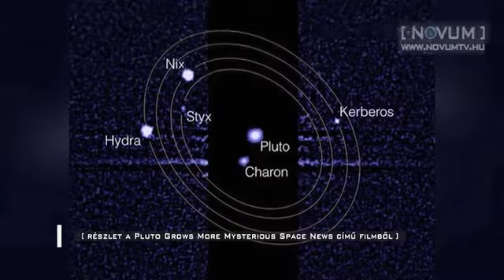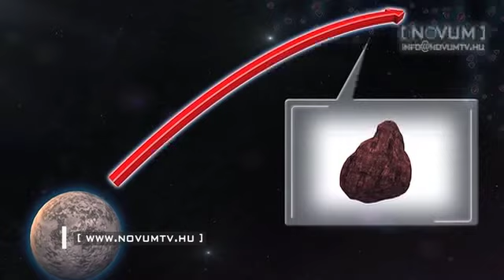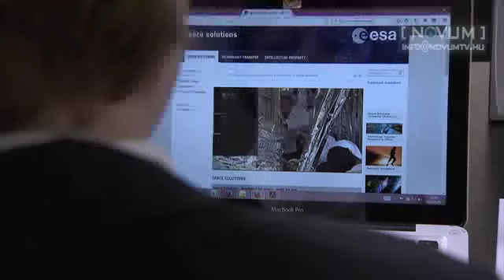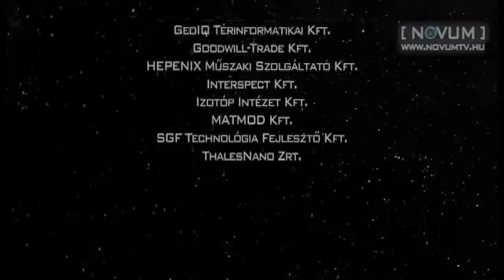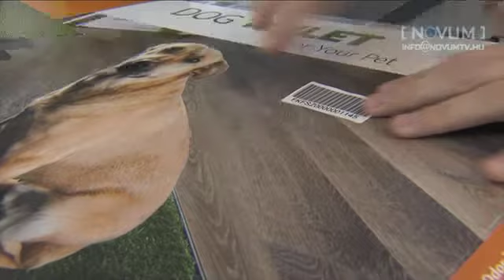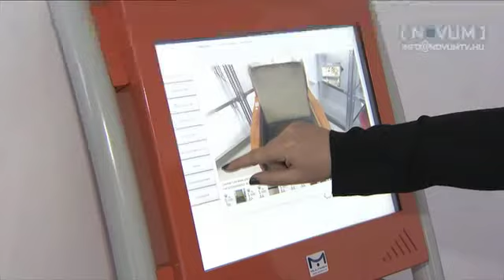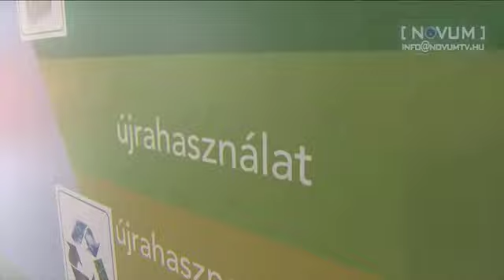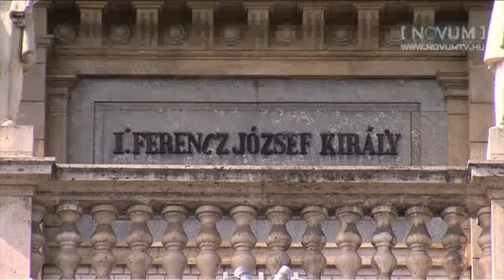Novum 2017. február 26.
›› New Horizons – A Plútó, és amit tudunk róla
›› Űrtechnológia a hétköznapokban – Magyarország is csatlakozott az ESA technológia transzfer hálózatához
›› Újrahasználat – Filléres kincsek az FKF központjaiból
›› “Kisföldalatti” - Európa első földalatti vasútvonala
›› Opera megálló - vendégségben jártunk a Magyar Állami Operaház épületében